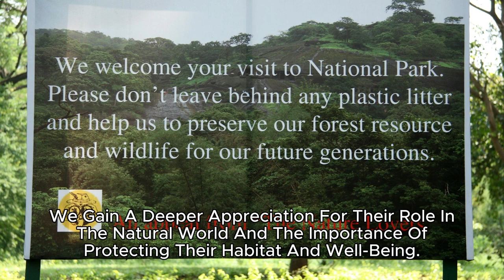Badgers Nocturnal Diggers of the Wild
🅰️Arkindo

🅰️It's Me Anup Roshan Kindo5207418 Welcomes U To My Youtube Blog Arkindo.

🅰️Welcome to "Arkindo" , the channel where you can know about anything and everything! We're passionate about helping people know and grow, and we believe that everyone has something to offer the world. That's why we create videos on a wide range of topics, from Science and Technology to History and Culture, Bible and Animals & Biographies.

🅰️Whether you're looking to know something new or simply explore your interests, we have something for everyone. Here are just a few of the things you can expect to find on our channel:

🅰️Science And Technology: We'll teach you about the latest scientific discoveries and technological innovations.

🅰️History And Culture: We'll explore different cultures and historical periods from all over the world.

🅰️Self-Improvement: We'll help you learn new skills, improve your health, and become the best version of yourself.

🅰️Entertainment: We'll also create fun and engaging videos that will make you laugh, learn, and think.

🅰️Biographies: We cover also all shots of biographies available in the world.

🅰️Bible: All Biblical words spoken by The Almighty God.

🅰️Animals: We also cover the facts about the animals available in the world.

🅰️Description Of This Video:

Badgers are stout, medium-sized mammals that belong to the mustelid family, which also includes weasels, otters, and ferrets. They are native to Eurasia, Africa, and North America, inhabiting a variety of habitats, including woodlands, forests, grasslands, and mountains. Badgers are known for their distinctive black and white markings, powerful digging claws, and nocturnal lifestyle.

Physical Characteristics:

Badgers are characterized by their robust build, short legs, and broad, flattened heads. Their fur is typically long and coarse, with a black stripe running from their nose to their tail. Their most distinguishing feature is their powerful forelimbs, equipped with long, curved claws that are adapted for digging.

Badgers have a keen sense of smell, which they rely on for finding food and navigating their surroundings. They also have excellent hearing and eyesight, allowing them to detect prey and predators in low-light conditions.

Diet and Foraging:

Badgers are omnivorous, consuming a varied diet of earthworms, insects, small mammals, fruits, and vegetables. They are particularly fond of earthworms, which they can dig up with remarkable speed and efficiency. Badgers have been known to consume up to 50,000 earthworms in a single year!

Digging and Burrow System:

Badgers are expert diggers, using their powerful forelimbs and sharp claws to excavate extensive burrow systems. These burrows, known as setts, can be quite complex, with multiple chambers, entrances, and escape tunnels. Setts provide badgers with shelter, protection from predators, and a place to raise their young.

Social Structure and Reproduction:

Badgers are generally solitary animals, except when mating or raising young. They maintain individual territories, but their ranges may overlap, and they sometimes share burrows. Badgers communicate with each other through vocalizations, scent marking, and body language.

Mating typically occurs in the spring, and the gestation period is about 7 months. Females give birth to litters of up to 5 cubs, which are born blind and helpless. Cubs stay with their mothers for about a year, learning how to forage, dig, and defend themselves.

Ecological Role:

Badgers play an important role in maintaining healthy ecosystems. Their digging activities aerate the soil and improve drainage, benefiting a variety of plant species. They also help to control populations of insects and small mammals, preventing overgrazing and maintaining a balanced ecosystem.

Conservation Status:

Badger populations are generally stable, but they face some threats, including habitat loss, road mortality, and persecution. Conservation efforts focus on protecting their habitats, reducing human-wildlife conflict, and promoting public awareness about the importance of these fascinating creatures.